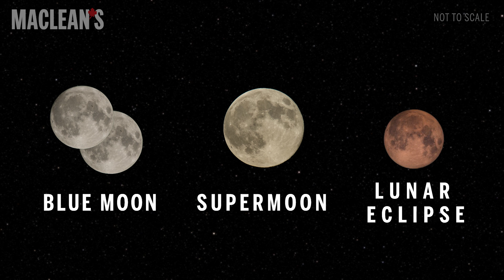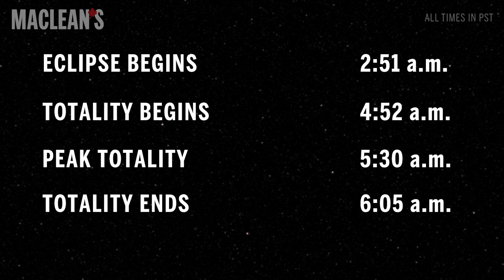How to watch the ‘super blue blood moon’ from Canada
On Jan. 31, Canadians on the west coast will witness a ‘super blue blood moon.’ Here's what you need to know about the rare lunar trifecta.